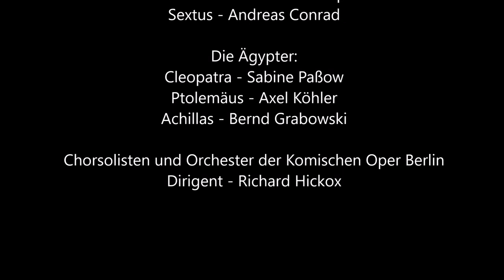Händel: Julius Cäsar (deutsch, KOB 1993, R. Hickox - Paßow, Wulkopf; Kowalski, Conrad, Köhler u.a.)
Georg Friedrich Händel: "Julius Cäsar in Ägypten" (deutsch, KOB Mai 1993)
(Hickox - Paßow, Wulkopf; Kowalski, Conrad, Köhler, Grabowski)
Dirigent: Richard Hickox
Julius Cäsar: Jochen Kowalski
Cleopatra: Sabine Paßow
Ptolemäus: Axel Köhler
Cornelia: Cornelia Wulkopf
Sextus: Andreas Conrad
Achillas: Bernd Grabowski